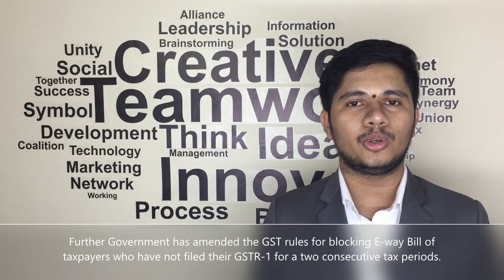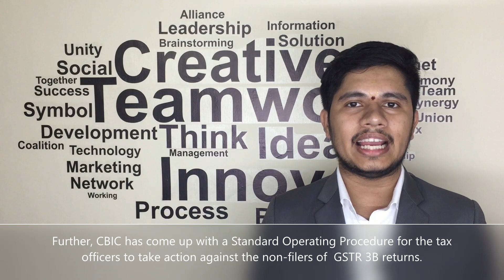Medha_Minutes - Learning no 3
GST Updates
1. Due date for GST annual return and the reconciliation statement GSTR-9 and GSTR-9C for FY 2017-18 has been extended to 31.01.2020.
2. CBIC have announced the Waiver of late fee all pending GSTR 1 for the period starting from July 2017 to November 2019, if it is filed before 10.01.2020.  So the taxpayers are advised to file all the pending GSTR 1 to avoid the late fee.
3. Further Government has amended the GST rules for blocking E-way Bill of taxpayers who have not filed their GSTR-1 for a two consecutive tax periods.
4. Further, CBIC come up with Standard Operating Procedure for the tax officers to take action against non-filers of  GSTR 3B returns.
5. Input tax credit to a recipient in respect of invoices that are not reflected in GSTR-2A shall be restricted to 10 per cent of the eligible invoices reflecting  in GSTR-2A. It was earlier 20 percent now it  has been reduced to 10 percent

Professional Updates
1. Anti – evasion wing of CGST Delhi, have unearthed a well organised racket of creating bogus firms, issuing fake invoices and bogus e-way bills to generate and encash tax credits. It involves over 120 entities, and fake invoice of Rs. 1,600 crores and tax evasion of approximately Rs 241 crores.

2. Online Applications for empanelment of CA firms with the office of the C&AG for the year 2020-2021 shall be available from 1 January 2020. Last date of receipt of hard copies of applications by C&AG is 28 February 2020.

3 The Draft Bank Branch Auditors’ Panel of Chartered Accountants for the year 2019-20 has been hosted at MEF website. In case of discrepancies, Members can lodge their complaints in MEF website till 2nd January 2020.

4 Income tax department has issued a circular with a view to provide relief to the tax payers and tax professionals and to facilitate the compliance with the faceless scrutiny, the time limit for filing of response to the notices which have been issued up to 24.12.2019 has been extended up to 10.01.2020 or time limit given in such notice, whichever is later.

5 As per the year end review report by the Ministry of MSME, under Prime Minister's Employment Generation Programme,  65,312 New Micro Enterprises have been set up and more than 5.2 lakhs Employment Opportunities Generated and a subsidy worth Rs 1929 crore have been utilized.